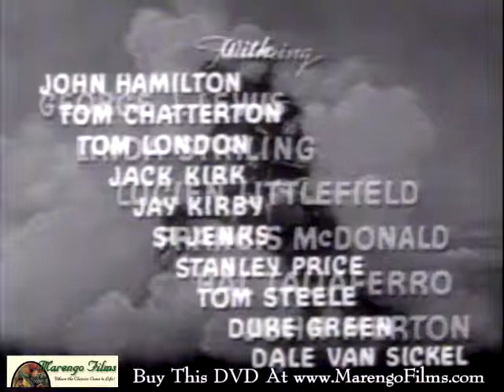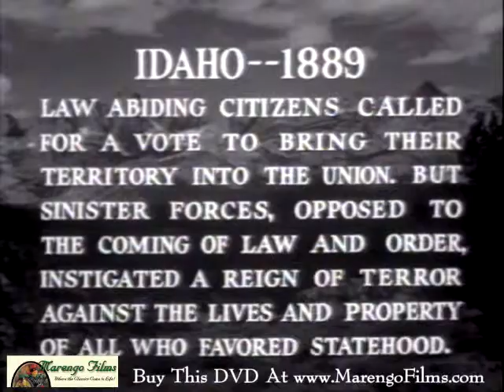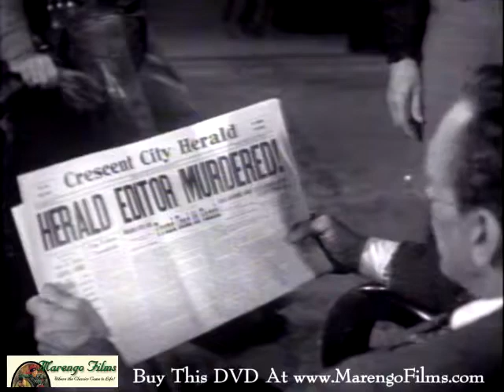Zoro The Black Whip Serial 1 of 12)